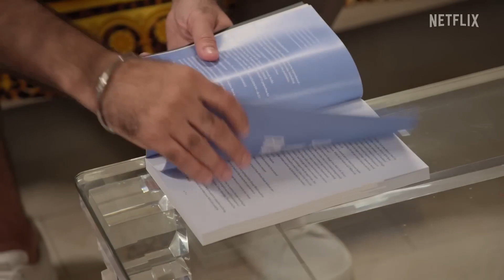L'Art d'être riche Depuis 2023 / 35 min / Documentaire (Netflix)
Depuis 2023 / 35 min / Documentaire
Titre original : How to Get Rich
Nationalité U.S.A.

L'argent détient le pouvoir sur nous, mais ce n'est pas nécessaire. L'expert en finances Ramit Sethi travaille avec des personnes à travers les États-Unis pour les aider devenir riche.

D'après son best-seller "I Will Teach You to Be Rich".